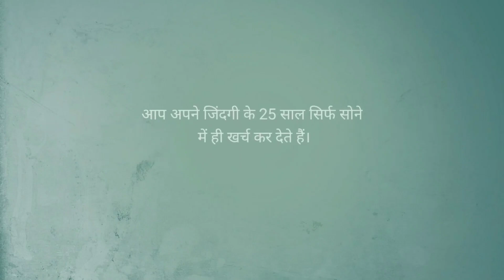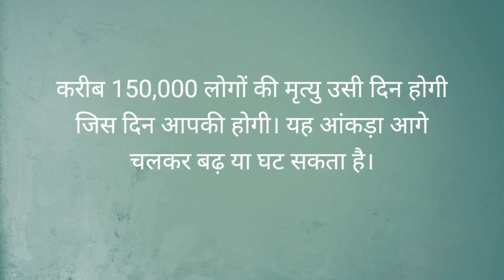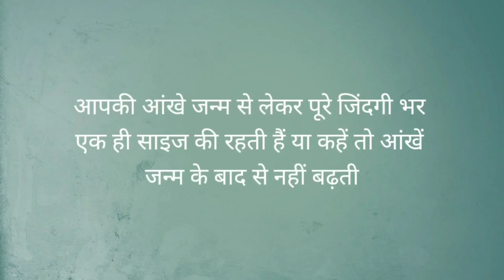चौकाने वाले मनोवैज्ञानिक तथ्य हिंदी में | Psychology facts | interesting facts about human life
Hey Everyone,